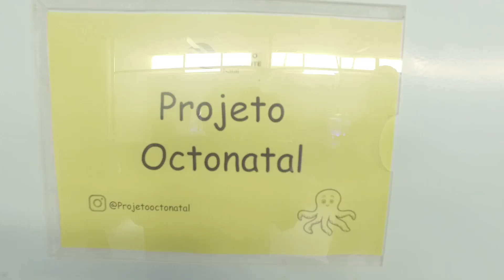VT OCTO NATAL